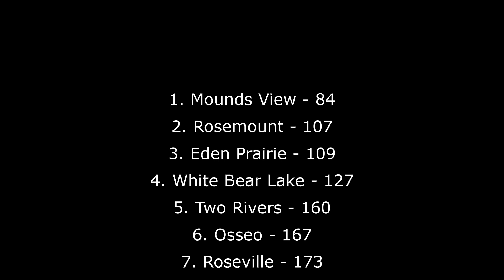Rosemount Irish Invite 2023 - Varsity